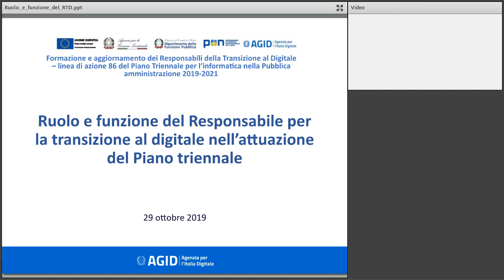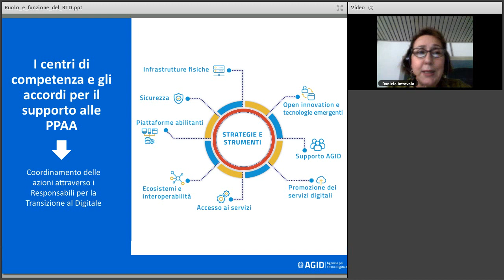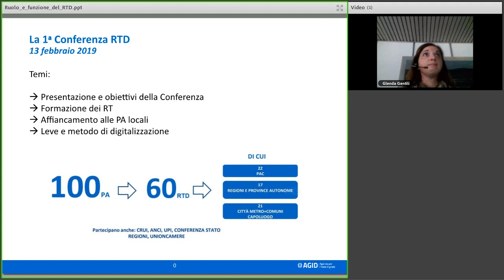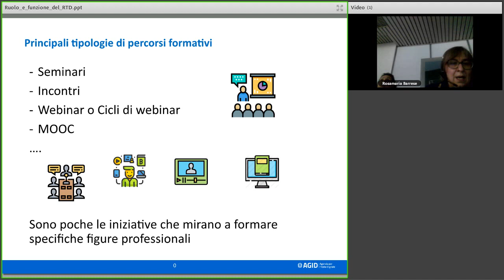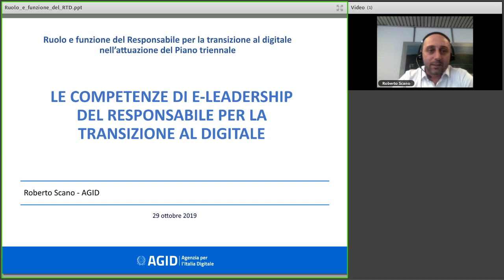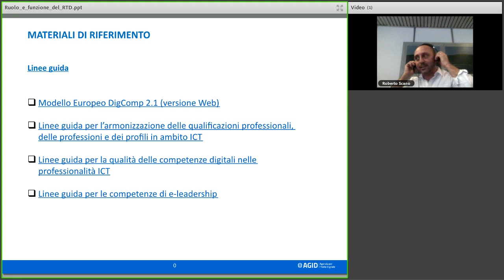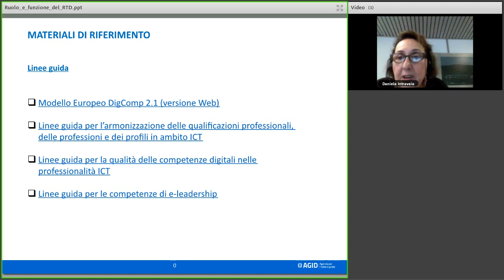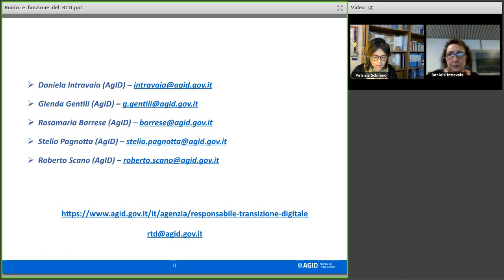Ruolo e funzione del Responsabile per la transizione al digitale nell’attuazione del Piano triennale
Data: 29/10/2019

Descrizione:
Il Responsabile per la Transizione al Digitale (RTD) è una figura centrale nelle Pubbliche amministrazioni introdotta dal CAD e ha tra le principali funzioni quella di garantire operativamente la trasformazione digitale della Pubblica Amministrazione, coordinandola nello sviluppo dei servizi pubblici digitali e nell’adozione di modelli di relazione trasparenti e aperti con i cittadini.
Nel corso del webinar verranno approfonditi ruolo, processi organizzativi e competenze di e-leadership ad esso collegati e necessari alla realizzazione di un’amministrazione digitale. Verranno inoltre presentate le iniziative AgID legate all’attuazione del Piano Triennale per l’informatica nella PA 2019 – 2021: dalla Conferenza RTD al piano formativo.
Il seminario online si inserisce all'interno delle attività di collaborazione istituzionale tra Formez PA e AgID, è organizzato da AgID all’interno del ciclo Formazione e aggiornamento dei Responsabili della Transizione al Digitale – linea di azione 86 del Piano Triennale per l’informatica nella Pubblica amministrazione 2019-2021.

Programma:
Apertura dei lavori, Patrizia Schifano (Formez PA)
Introduzione: finalità dell’iniziativa e ruolo del Responsabile per la transizione al digitale, Daniela Intravaia (AgID)
Conferenza dei Responsabili per la transizione al digitale: risultati e prossimi passi, Glenda Gentili (AgID)
La condivisione dei percorsi formativi, Rosamaria Barrese (AgID)
La condivisione dei percorsi formativi nelle linee di azione del Piano triennale, Stelio Pagnotta (AgID)
Le competenze di e-leadership del Responsabile per la transizione al digitale, Roberto Scano (AgID)
Q&A e conclusioni, Daniela Intravaia (AgID)